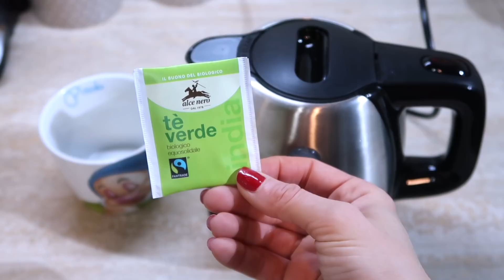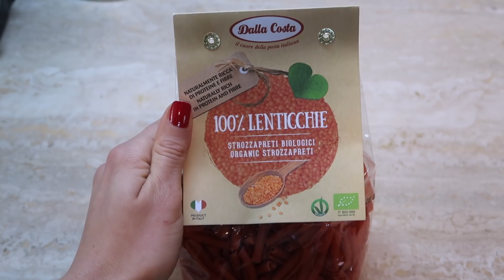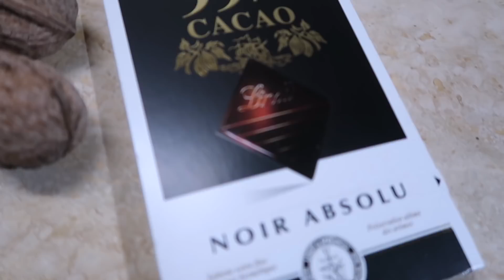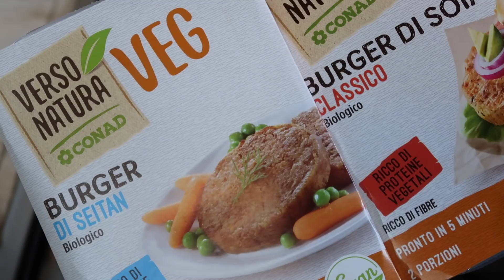WHAT I EAT IN A DAY #31 VEGAN | COSA MANGIO IN UN GIORNO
Guarda gli altri what I eat in a day e le altre ricette

PS: "VEGAN" è riferito alle ricette, non a me ;)

► Il mio LIBRO di Nail Art pubblicato da Rizzoli: